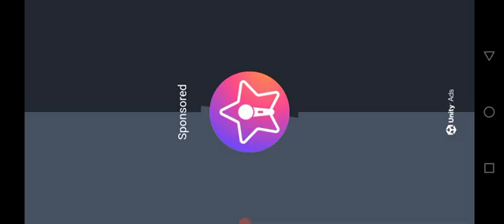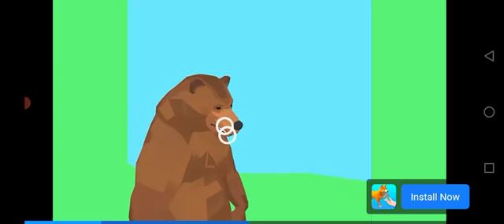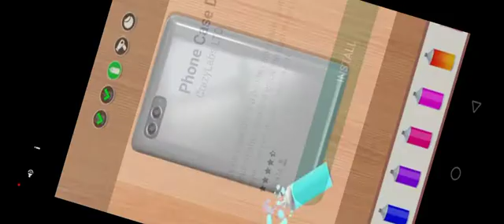how to#Police_car👌mian_ali 🙈😜🙉👈👏🎃🚑catfane powerCar,CarRace MotuPatlu TotaMain Tota#Hathi#Ghod8